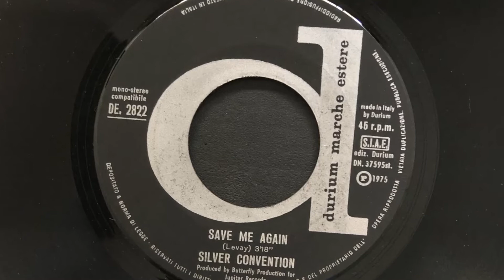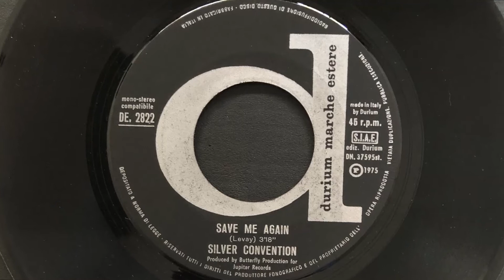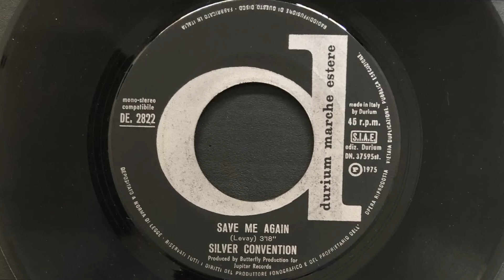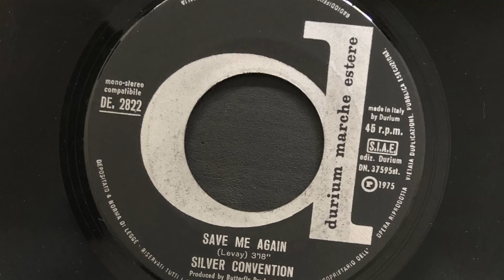Silver Convention - Save Me Again (1975 Vinyl)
1975 Vinyl Durium (Photo inside video). Side B
Etichetta: Durium – DE. 2822, Durium Marche Estere – DE. 2822
Formato: Vinile, 7", Single, 45 RPM
Paese: Italy
Genere: Funk / Soul
Stile: Disco